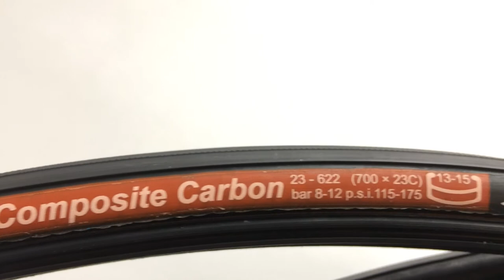TUFO C Hi-Composite Carbon Peremes Szingó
Cseh kézmüves... szingó!